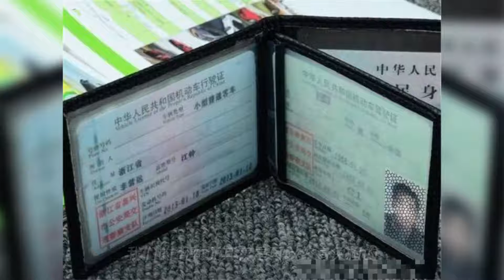驾驶证可以“终身免检”了？交车管所：满足这些,速来换证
➤Thanks收看！